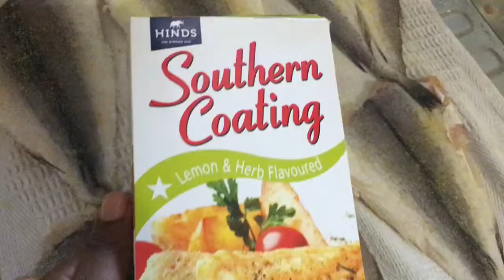How to make lemon and herbs fried hake | Simple recipe | Mahlengi’s Recipe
How to make fried fish/ How to make Hake / Lemon and Herbs Fish
Hope you enjoyed this simple recipe.

Hlengiwe M